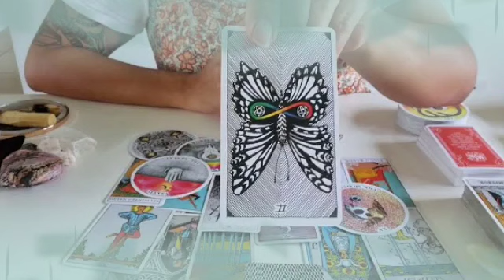برج الحمل ♈ من 12 إلى 22 يونيو 2022 💥إتصال تبكي من شدته💔إنتظر ورقه في أمل كبير مستقبلا يا حمل🙏